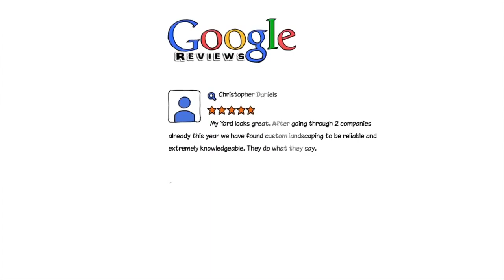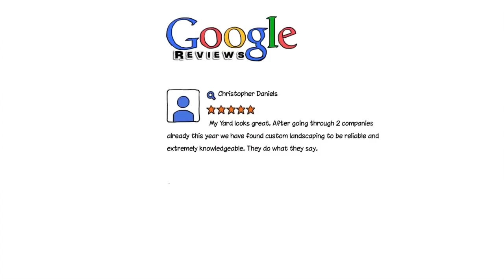Monmouth Junction NJ Landscaper 732 238 8330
Custom Landscaping and Lawn Care has been the top landscaper choice of customers in the Central New Jersey area for over 30 years for all their lawn care needs. Anything from Spring lawn care to aeration, to paver patios, to commercial snow plowing and snow removal, we've got you covered For more information call them today at or visit the website above.

0:01 Monmouth Junction NJ Lawn Care
0:03 Monmouth Junction NJ Lawn Mowing
0:05 Monmouth Junction NJ Lawn Service
0:06 Monmouth Junction NJ Lawn Mowing Service
0:11 Monmouth Junction NJ Lawn Mowing Services
0:14 Monmouth Junction NJ Spring Lawn Care
0:17 Monmouth Junction NJ Lawn Treatment
0:21 Monmouth Junction NJ Grass Cutting
0:26 Monmouth Junction NJ Grass Cutting Services
0:29 Monmouth Junction NJ Landscaping Services
0:35 Monmouth Junction NJ landscaper company
0:39 Monmouth Junction NJ Paver Patio
0:44 Monmouth Junction NJ Paver Walkway
0:46 Monmouth Junction NJ Paver Driveway
0:49 Monmouth Junction NJ Retaining Wall
0:52 Monmouth Junction NJ landscaper
0:56 Monmouth Junction NJ Landscaping
1:00 Monmouth Junction NJ Sprinkler Opening
1:03 Monmouth Junction NJ Landscaping company
1:07 Monmouth Junction NJ Pruning and Trimming
1:11 Monmouth Junction NJ Lawn Fertilization
1:14 Monmouth Junction NJ Fertilization Services
1:17 Monmouth Junction NJ Lawn Maintenance
1:20 Monmouth Junction NJ Seeding
1:24 Monmouth Junction NJ Landscaping Service
1:29 Monmouth Junction NJ Summer Lawn Care
1:33 Monmouth Junction NJ commercial landscaping
1:36 Monmouth Junction NJ residential landscaping
1:40 Monmouth Junction NJ Gutter Cleaning
1:42 Monmouth Junction NJ landscaper service
1:45 Monmouth Junction NJ Fall Cleanups
1:48 Monmouth Junction NJ Snow Removal
1:50 Monmouth Junction NJ Snow Plowing
1:52 Monmouth Junction NJ commercial snow plowing
1:55 Monmouth Junction NJ snow removal services
1:58 Monmouth Junction NJ Lawn Aeration
2:00 Monmouth Junction NJ Sod Installation
2:03 Monmouth Junction NJ Pool Area Landscaping
2:08 Monmouth Junction NJ Landscape Lighting
2:11 Monmouth Junction NJ Mulching
2:13 Central NJ snow Removal
2:15 Central NJ spring lawn care
2:17 Central NJ Landscaping
2:20 Central NJ snow plowing
2:22 Middlesex County NJ Lawn Service
2:25 Middlesex County NJ Lawn Care
2:27 Middlesex County NJ Landscaping
2:30 Middlesex County NJ Lawn Mowing